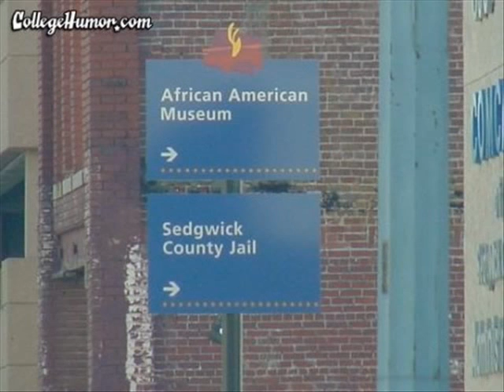NEW Megadeth song "Bite the Hand That Feeds" 1/8/09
Track 5 leaked from the new Megadeth album "Endgame", released on 9/9/09, via Roadrunner Records.